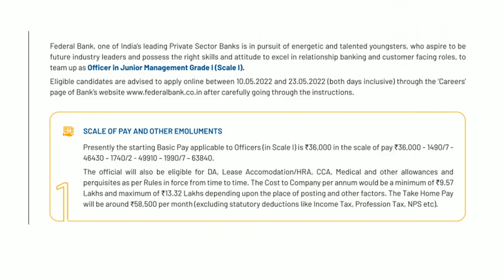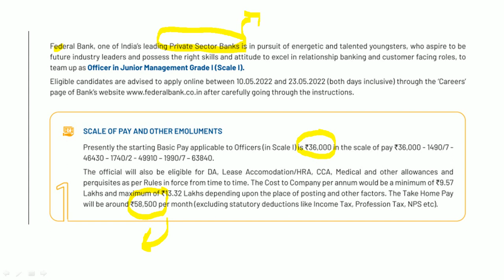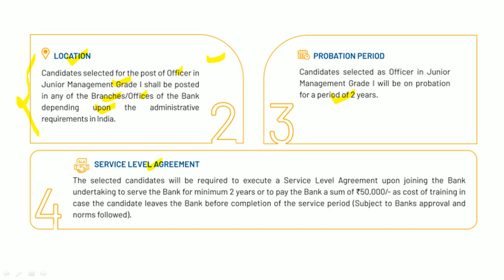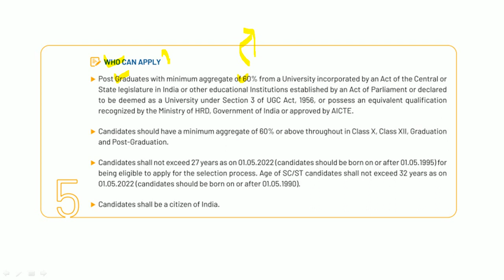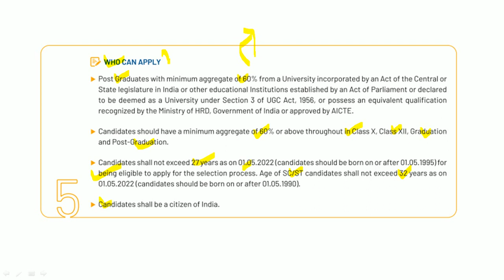कनिष्ठ अधिकारी भरती | जाहिरात प्रसिद्ध | वेतन : 36,000-63,840/- | Federal Bank Recruitment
फेडरल बँकेमार्फत भरतीची जाहिरात प्रसिद्ध झालेली आहे, याबाबतची माहिती या ठिकाणी देण्यात आलेली आहे.

Logical Reasoning
1. A Modern Approach to Verbal & Non-Verbal Reasoning (2 Colour Edition)
2. A Modern Approach to Logical Reasoning (2 Colour Edition)
3. A New Approach to REASONING Verbal & Non-Verbal

Quantitative Aptitude
1. Quantitative Aptitude for Competitive Examinations
2. Quantitative Aptitude Fully Solved Book in English By Dr. R S Aggarwal for All Competitive Exams
3. Wiley's Quantitative Aptitude

General Knowledge
1. General Knowledge 2021
2. LUCENT'S GENERAL KNOWLEDGE

MPSC Books :
1. Tatyancha Thokla
2. Lokseva 21000+ MPSC Prashnasanch
3. Lokseva MPSC
4. DNYANADEEP ACADEMY MPSC